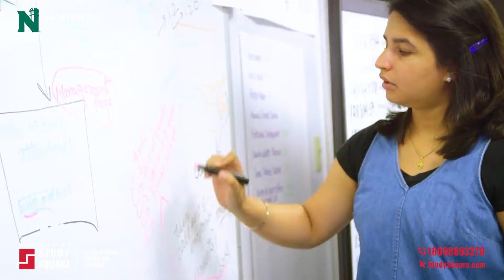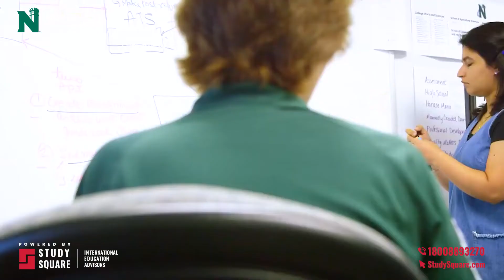Northwest Missouri State University l Study Square l International Education Advisors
Established in 1905, Northwest Missouri State University is a vibrant and diverse learning community that continues to grow to meet the needs of students. The University, faculty, and staff offer an educational environment where students from diverse backgrounds and orientations come together to learn, share and grow.

 Call us to know how you can Square your Chances of Studying at Northwest Missouri State University

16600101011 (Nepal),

Walk-in Virtually on Zoom 10 AM to 5 PM (MON TO SAT